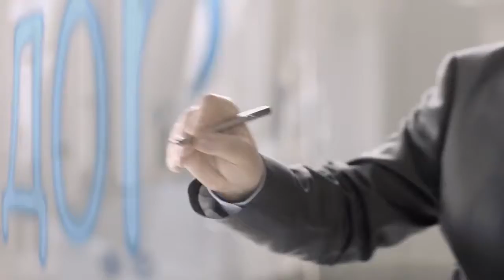Idea Bank "Депозит Безпечний"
Production: Because
Director: Ksenda Maxim
DOP: Dmitriy Yashenkov

Where to buy ALL the gear I have and what I recommend